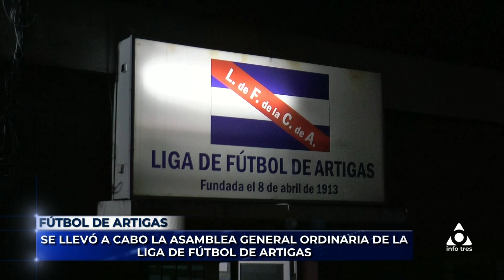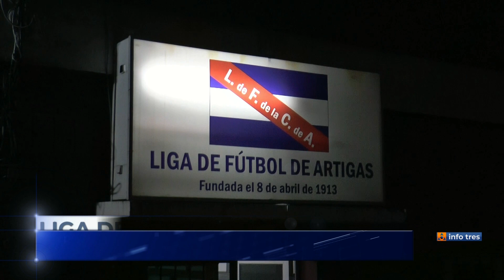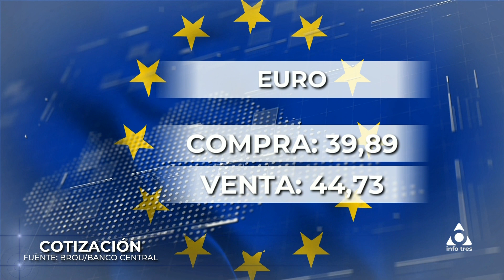Infotres Central - 17/05/2023 - Bloque 03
Vea el bloque 3 de Infotres Central, de este miércoles 17 de mayo